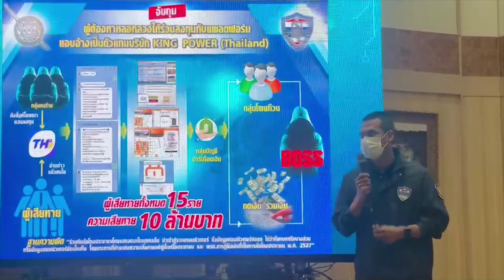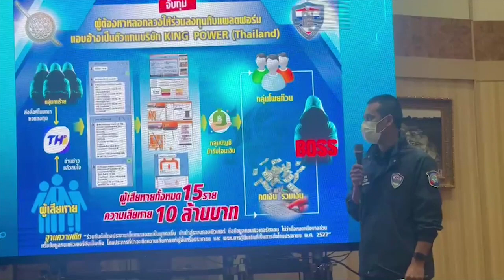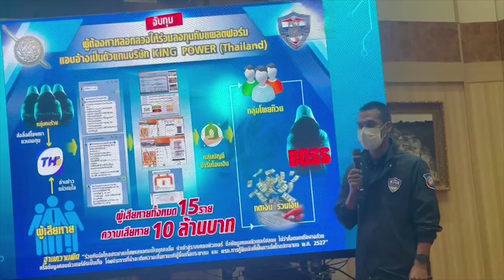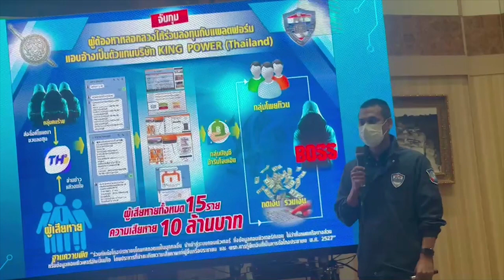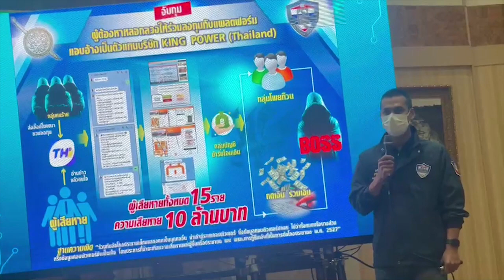จับขบวนการหลอกลงทุนแพลตฟอร์มคำสั่งซื้อ KING POWER (THAILAND)